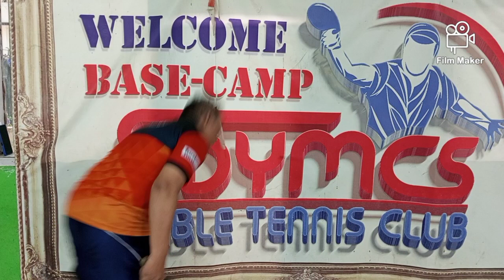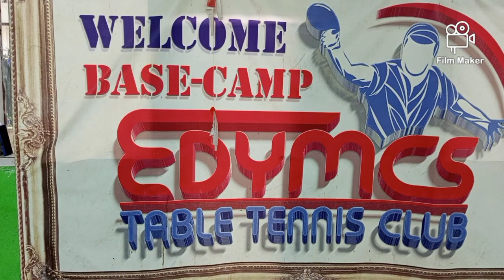Edy Mulyawan Ungkap Rahasia Kesuksesan Persatuan Tenis Meja (PTM) EDYMCS, Kota Bekasi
Edy Mulyawan adalah Ketua Persatuan Tenis Meja (PTM) EDYMCS, Kota Bekasi, Jawa Barat. PTM EDYMCS salah satu klub terkemuka dan banyak atletnya yang berprestasi.

Ditemui di sela-sela Turnamen Tenis Meja Halal Bihalal PTM EDYMCS di markas PTM EDYMCS, Kamis (18/5/2023), Edy mengungkapkan rahasia kesuksesan klub yang dipimpinnya.